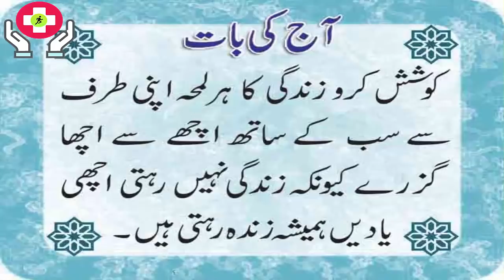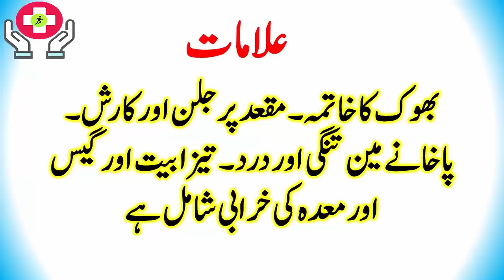Piles Treatment at Home In Urdu || Bawaseer Ka ilaj By Natural Health Tips